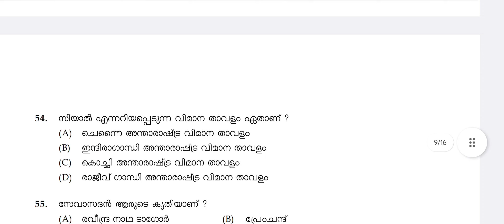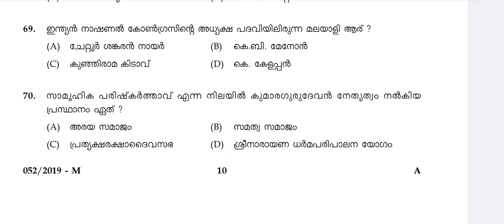PSC PREVIOUS GK QUESTIONS |PYQ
ldc trivandum question paper
ldc tvm question paper 2024
ldc tvm question paper
 LDC physics previous questions
 Kerala PSC physics previous questions
 physics
 physics completed previous questions
 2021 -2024 all Physics previous questions
 Kerala PSC previous questions
 Kerala PSC previous year questions
 Kerala PSC previous year GK questions
 previous year PSC questions
 Kerala PSC question papers 2023
psc classes
kerala psc classes
how to get ldc exam
how to crack ldc exam 2024
 Kerala PSC question papers 2024
 PSC question papers
 10th level PSC question papers
 LDC level PSC question papers
 LDC 2024 previous year question papers
മാതൃക ചോദ്യങ്ങൾ psc
category number 100/2021 question paper
ldc previous question English
ldc model question paper
basic psc previous questions
psc basic questions
lgs previous psc questions
lgs gk questions previous
psc chairman qualification
psc members salary
psc previous year model question paper
psc model question paper
ldc previous gk questions
kerala psc gk questions
kerala psc classes
gk questions kerala psc
gk questions psc model question paper
kerala psc previous year question papers
question papers
psc question paper
psc question papers